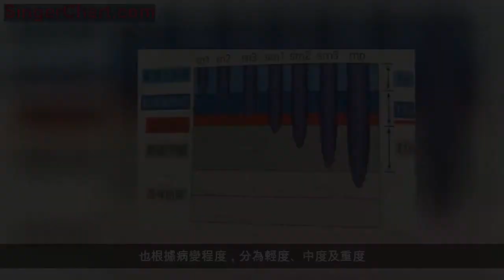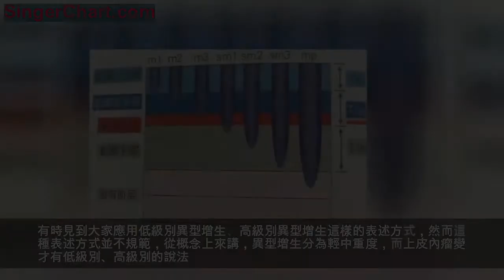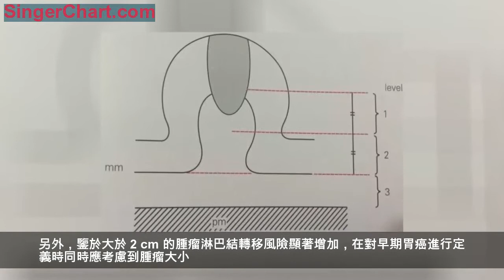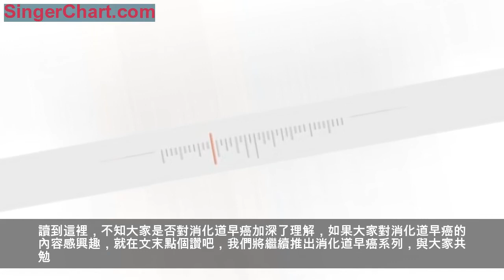關於消化道早癌：這些概念你必須弄清楚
胃腸病
內鏡技術的突飛猛進，「消化道早癌」被熟知，而大家真正了解多少呢？
癌前病變：
概念要明確
1. 不典型增生（atypia）：主要指上皮細胞異常增生，表現為細胞大小不等，形態多樣，排列紊亂，極向喪失。核大深染，核質比例增大，核形不規則，核分裂像增多（一般不見病理性核分裂像）。細胞具有一定程度異型性，但還不足以診斷為癌。根據病變程度，可分為輕度、中度和重度。
2. 異型增生（dysplasia）：指黏膜上皮和腺體的一類偏離正常的分化，形態和機能上呈異型性表現的增生性病變。也根據病變程度，分為輕度、中度及重度。
3. 上皮內瘤變（intraepithelial neoplasia）：是指細胞形態和組織結構上與其發源的正常組織存在不同程度的差異。分為低級別和高級別，前者相當於輕度和中度異型增生，後者相當於重度異型增生。上皮內瘤變的提出是強調這種癌前病變的本質是上皮內腫瘤的形成。
經常遇到的誤區：
必須要辨清
誤區 1：不典型增生等於異型增生。
實際上，不典型增生與異型增生的概念基本相似，但二者仍有一定的差別，不典型增生主要是指細胞層面的異常增生，而異型增生更強調腫瘤發生髮展過程的異常。不典型增生的概念已逐漸被異型增生取代。
誤區 2：低級別上皮內瘤變對應輕度及中度異型增生，而高級別上皮內瘤變則對應重度異型增生。
有時見到大家應用低級別異型增生、高級別異型增生這樣的表述方式，然而這種表述方式並不規範，從概念上來講，異型增生分為輕中重度，而上皮內瘤變才有低級別、高級別的說法。
WHO 在 2000 年出版的國際腫瘤組織學分類中明確表示對包括結直腸在內，還有子宮頸、胃、泌尿道、攝護腺、乳腺等器官中腫瘤統一採用「上皮內瘤變」取代原來所用「異型增生」的名詞。
不同部位消化道早癌的概念：
你我都要會
1. 早期食管癌：是指浸潤深度達黏膜層，不伴有淋巴結轉移的食管癌。表淺型食管癌是指癌浸潤至黏膜下層而不考慮有無淋巴結轉移。
2. 早期胃癌：是指腫瘤的浸潤局限於黏膜或者黏膜下層，無關病灶大小和淋巴結轉移與否。
3. 早期結直腸癌：是指癌變組織局限於黏膜層及黏膜下層，無論有無淋巴結轉移。
將不同部位的概念放到一起，大家就會注意到，早期胃癌和早期結直腸癌的概念與早期食管癌的概念存在很大差異，早期食管癌強調沒有淋巴結轉移，而早期胃癌與早期結直腸癌則根據癌灶的浸潤深度來定義，並不強調有無淋巴結轉移。
廣告
查看詳情
那麼，為什麼只有早期食管癌如此強調有無淋巴結轉移呢？這就要從淋巴結轉移的風險說起了。食管的淋巴引流相當豐富，因此可以理解食管癌更容易發生淋巴結轉移。有研究顯示，當食管癌的浸潤深度達到 SM1 時，淋巴結轉移率可達 12%～27%，達到 SM2-SM3 時，淋巴結轉移率可高達 36%～46%。
然而，越來越多的研究結果顯示，或許在早期胃癌和早期結直腸癌的定義中不強調有無淋巴結轉移並不合適，因為多個研究均證實早癌患者的預後與淋巴結轉移率顯著相關。因此，有關早癌的研究多集中於淋巴結轉移的風險，旨在找出淋巴結轉移高風險的相關因素，並對其進行更為精確的定義。
Saragoni L 對早期胃癌的相關研究進行了系統綜述，總結出淋巴結轉移的危險因素包括腫瘤大小大於 2 cm、黏膜下深層浸潤、Lauren 分型為瀰漫型、
Kodama 分型為 PEN A 型等，最後，建議對早期胃癌的定義進行修訂，建議將早期胃癌定義為局限於黏膜層以及黏膜淺層的癌，不伴有淋巴結轉移。
另外，鑒於大於 2 cm 的腫瘤淋巴結轉移風險顯著增加，在對早期胃癌進行定義時同時應考慮到腫瘤大小。
我非常贊同 Saragoni 的意見，早期胃癌的概念早在 1971 年由日本消化內鏡協會提出，時隔將近半個世紀，隨著研究的逐漸深入，早癌的概念或許真的應該更新了，不是嗎？
早期癌黏膜下（SM）浸潤深度的判斷：
圖片最直觀
早期食管癌與表淺型食管癌的浸潤深度分類：m1 局限於黏膜上皮，m2 局限於黏膜固有層，m3 局限於黏膜肌層；sm 均等分為 sm1、sm2、sm3，如下圖所示。
圖 1 早期食管癌與表淺型食管癌浸潤深度示意圖
（圖片來源：內鏡診斷與鑑別診斷圖譜-上消化道第 2 版，芳野純治主編）
早期胃癌與早期結直腸癌的大體分型及浸潤深度的判斷方法類似，下面以早期結直腸癌為例進行講解。
當癌僅局限於黏膜層（M）的情況下，稱黏膜內癌，無淋巴結轉移，通過內鏡下完整切除可治癒，然而當癌浸潤至黏膜下層（SM）時，根據不同的標準進行分級，分級方法主要包括相對值分級法和絕對值分級法。
相對值分級法指將黏膜下層分成 3 等分，SM1 為癌的浸潤深度局限於黏膜下層的上 1/3，SM2 為癌的浸潤深度達黏膜下層的中 1/3，SM3 則為癌的浸潤深度達黏膜下層的下 1/3。
上述方法雖簡便可行，但鑒於內鏡治療無法獲取固有肌層，不能準確地將黏膜下層分為 3 等分。為此，日本結腸癌研究協會提出絕對值分級法，即根據 SM 浸潤深度的絕對值來進行分級，大量 SM 癌的數據顯示，浸潤深度&lt;1000μm 的情況下不存在淋巴結轉移，故以此為界限來進行浸潤深度的分層。
而早期胃癌不同與早期結直腸癌的是，SM 浸潤深度&lt;500μm 時，淋巴結轉移的風險小，因此，早期胃癌以 500μm 為界限來區分 SM 浸潤深度。
圖 2 早期結直腸癌 SM 浸潤深度示意圖
（圖片來源：內鏡診斷與鑑別診斷圖譜-下消化道第 2 版，多田正大主編）
讀到這裡，不知大家是否對消化道早癌加深了理解，如果大家對消化道早癌的內容感興趣，就在文末點個讚吧，我們將繼續推出消化道早癌系列，與大家共勉。
本文首發：消化時間
編輯：李晴 晶晶王
題圖：站酷海洛plus